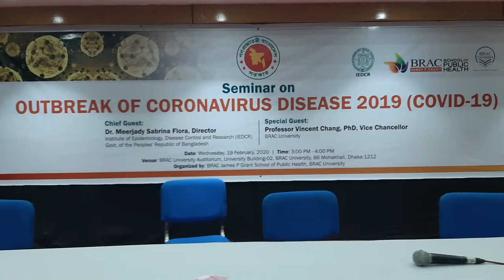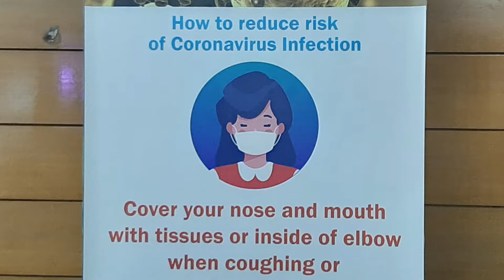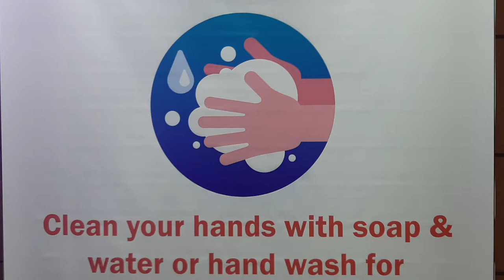করোনা ভাইরাস সম্পর্কে জানুন ব্রাক সেমিনার হতে LEARN ON CORONA VIRUS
Video is Created by Mohammed Shawkat Ali ( Dr. Arman), making Video since 1980, Professor of Forensic Medicine (Gonoshasthaya Samaj Vittik Medical College) & Law at GONOBISWABIDYALAY (PEOPLES UNIVERSITY). Also working in field of telemedicine & Innovative Research.